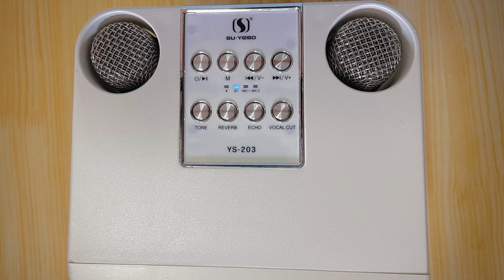YS-203 Dual Microphone Wireless Karaoke Speaker | SU YOSO | Vlogger Friend - Markee GaviOla